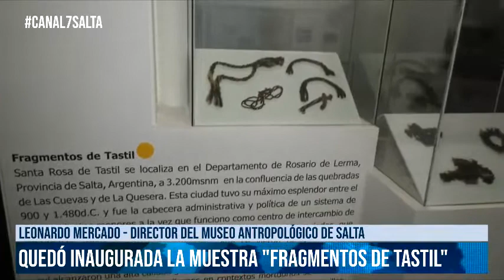SALTA - Quedó inaugurada la muestra "Fragmentos de Tastil"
Leonardo Mercado - Director del Museo Antropológico de Salta
Diego Ashur - Subsecretario de Patrimonio Cultural